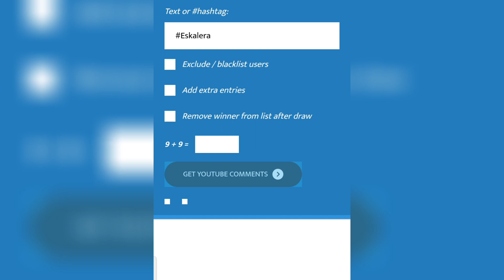500 DAILY PROFIT | USING ESKALERA STRATEGY | HOW TO WIN IN BACCARAT